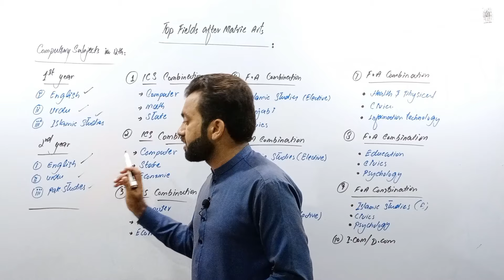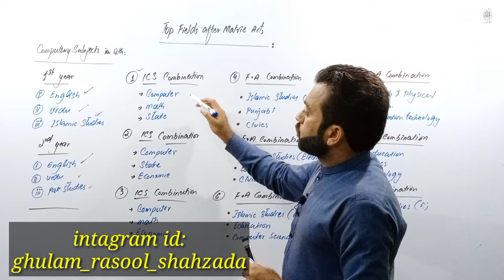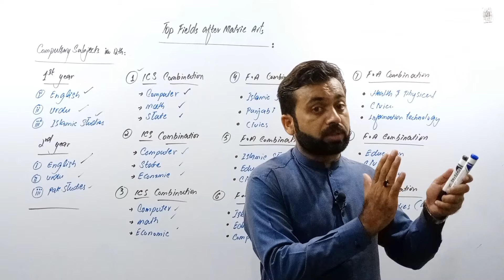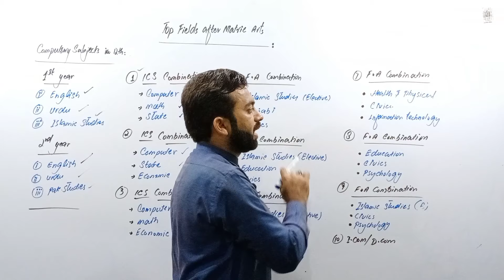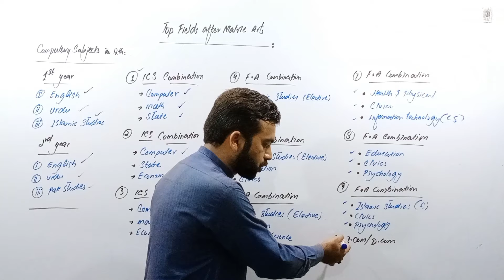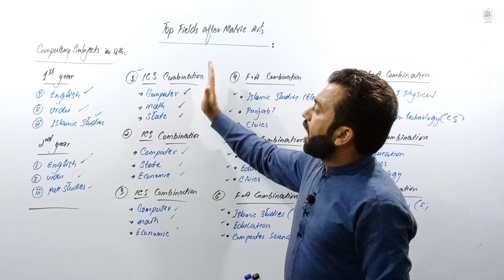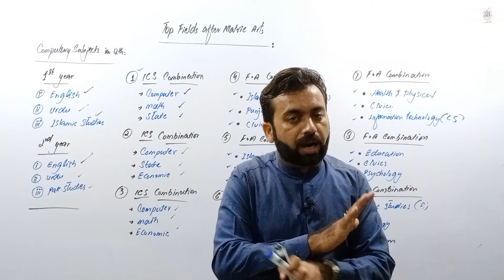Top fields for matric arts | how many ics combination | carrer after ssc arts | FA combination